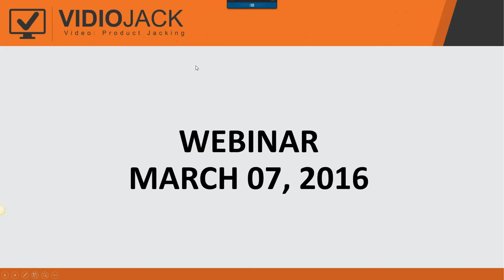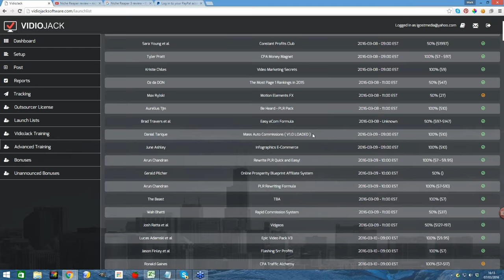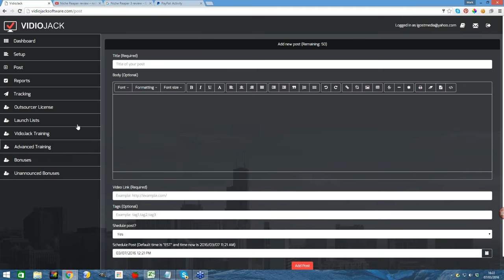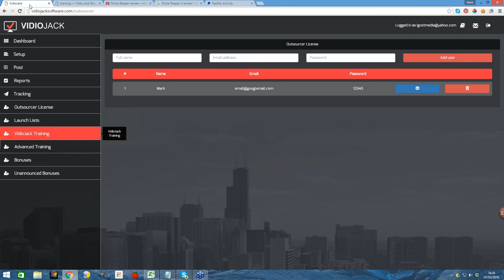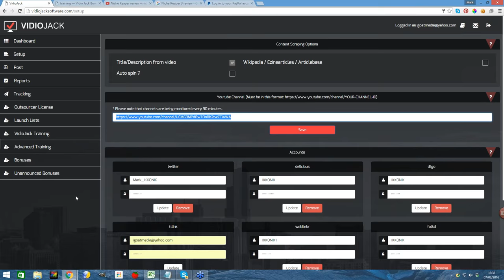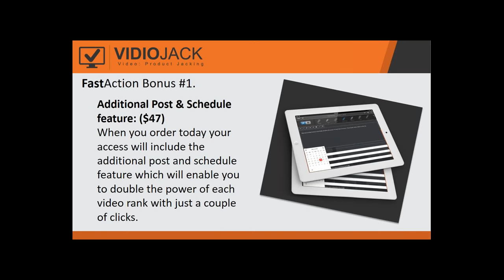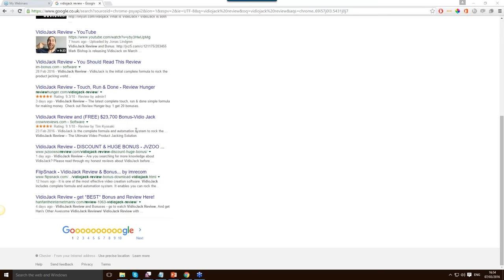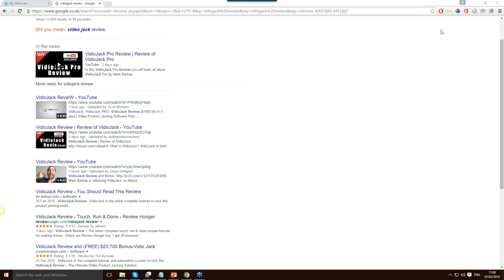VidioJack Webianr Replay